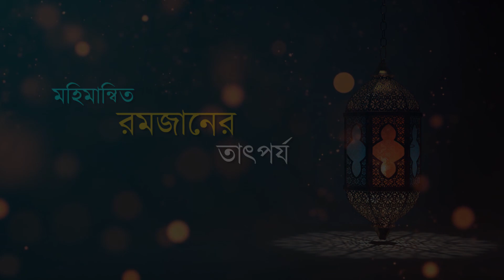মহিমান্বিত মাহে রমজানের বিশেষ গুরুত্ব ও তাৎপর্য সমূহ